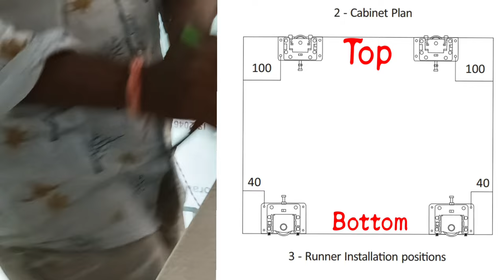How To Fit Cupboard Sliding Doors In Telugu || How To Install Sliding Wardrobe Doors In Telugu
In this video How to Fit Sliding doors in telugu Full informaation In this video